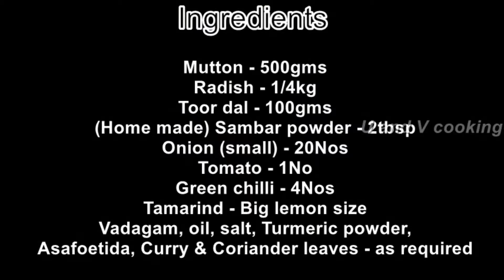Mutton sambar | Thanjavur special mutton sambar | Mutton sambar recipe in tamil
Thanjavur special mutton sambar preparation is very easy and tasty. We can feel the original mutton taste in this Mutton sambar. Most of the Thanjavur & kumbakonam people's favorite dish is Mutton sambar. Try this Thanjavur special mutton sambar at your home.

Mutton sambar | Thanjavur special mutton sambar | Mutton sambar recipe in tamil | Mutton recipe | Mutton sambar recipe | sambar recipe|